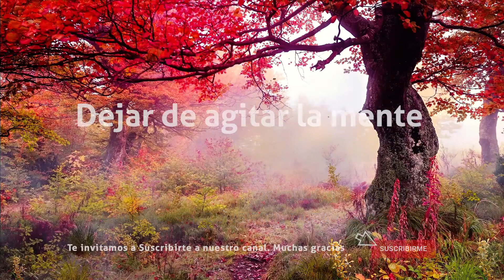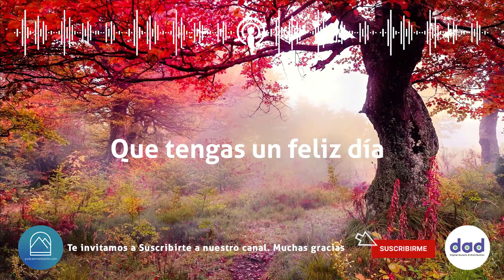Dejar de agitar la mente. Consejos de Meditación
En este consejo sobre la meditación aprenderemos a cómo dejar de agitar nuestra mente para así poder permanecer en el momento presente.

El que surjan pensamientos, emociones o recuerdos no es ningún problema, sin embargo, nuestra forma de reaccionar ante ellos conlleva la creación de historias y hábitos mentales en las cuales nos quedamos distraídos y atrapados.

Se dice que cuando surge un primer pensamiento no hay nada malo en ello, el problema viene con el segundo, el tercero, etc pues vamos creando una cadena de historias mentales en la que nos quedamos absortos y confundidos. Esta forma equivocada de relacionarnos con lo que surge en nuestra mente crea y fortalece hábitos muy fuerte de distracción, los cuales pueden conducir a reacciones y emociones muy intensas.

La meditación nos invita a acostumbrarnos a relacionarnos de otra forma con nuestra mente. Aprendemos que, gradualmente, podemos dejar de agitar y alterar nuestra mente.  Permitimos que surja el primer pensamiento pero no nos enredamos, ni agitamos la mente con un segundo, tercero y sucesivos pensamientos. Simplemente, igual que surje lo dejamos marchar, permitiendo que se disuelva de forma natural.

Como consecuencia de empezar a no remover, puede ir surgiendo un  espacio de calma natural, un espacio de claridad y calidez interior. Cuando agitamos la mente generamos espacios de distracción y confusión. Ahora nos estamos acostumabrando a la simplicidad natural del no alterar, del meramente ser.

🎧 Para una mejor experiencia, escucha esta meditación a un volumen suave y moderado. Puedes usar auriculares y disfrutar de la música original.
Guión: Juan Broulihet Fernández
SÍGUENOS

Este video es acerca de: La relajación natural de la mente.  Meditación guiada 🎧 | PODCASTMEDITACION.COM

🟠Contenido exclusivo de Podcastmeditacion.com/Dad Digital SL. La copia parcial o total sin licencia queda prohibida.